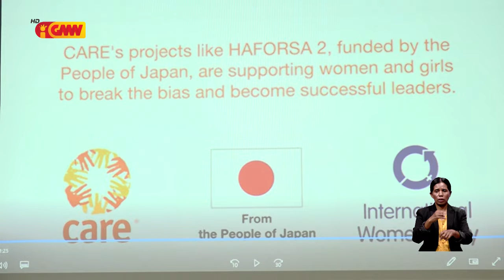Embaxador Japaun : TL presiza investe makas iha área edukasaun no saúde ba feto sira iha área rural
Embaxador Japaun hatete Timor-Leste presiza investe makas iha área edukasaun no saúde ba feto sira iha área rural